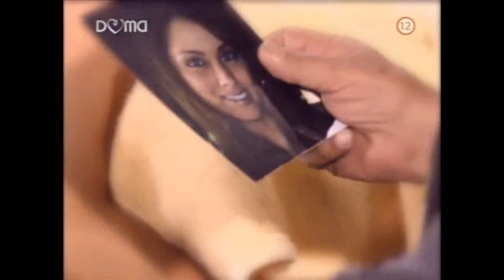Ana Cristina & Octavio 64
Medzi láskou a nenávisťou / Entre el amor y el odio